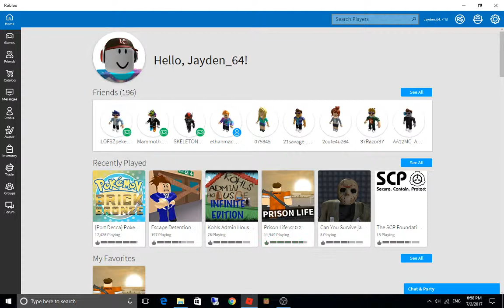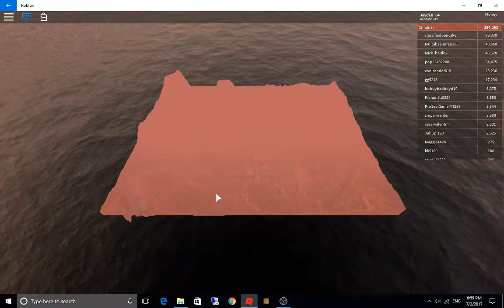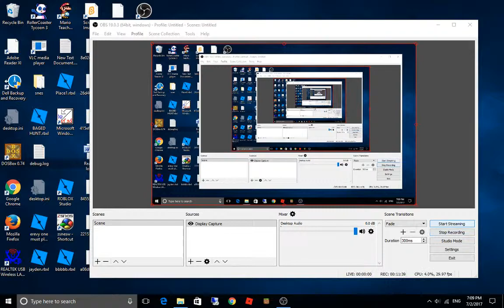Me when I played old Jailbreak in 2017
This is me playing Roblox like 2 years ago